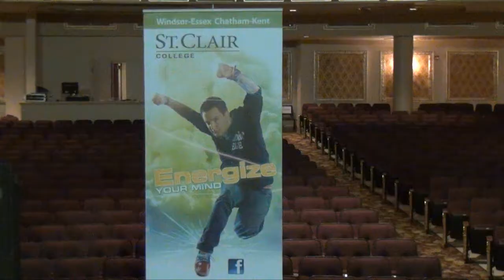Capitol Theatre Changes Hands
St. Clair College is taking over Chatham's Capitol Theatre to operate as a training centre. Video by Simon Crouch, Blackburn News.

CFCO, CKSY, CKUE,